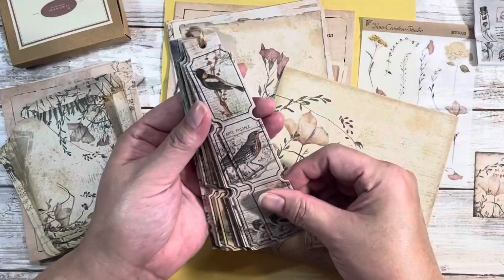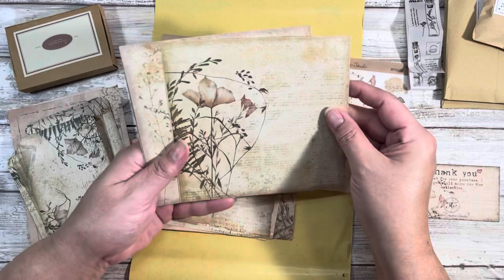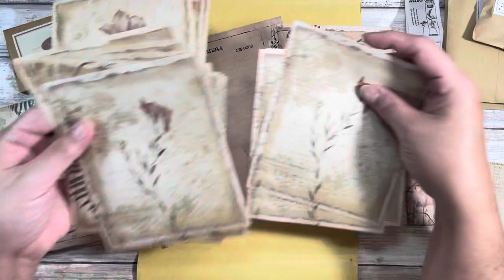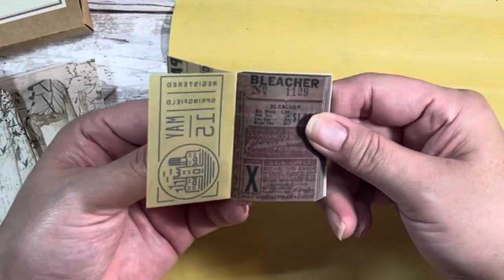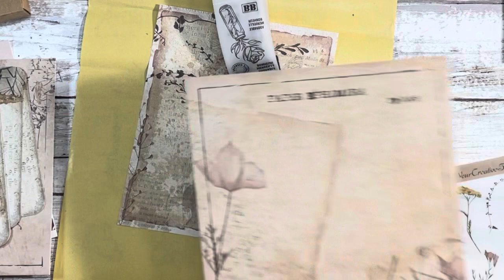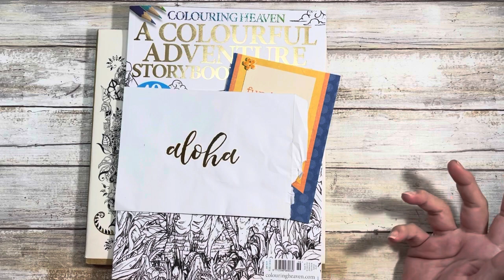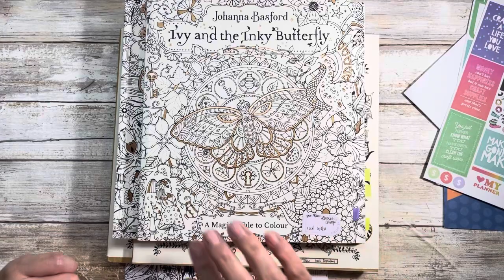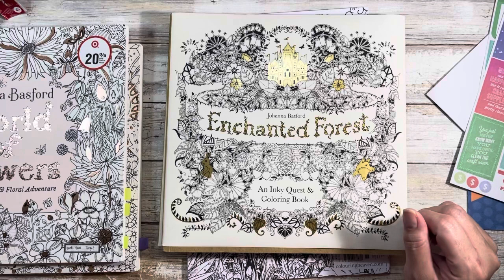January 2022 Your Creative Studio Subscription Box | Wildflower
Join me as I unbox my January 2022 Your Creative Studio Subscription box that was supposed to be the March 2022 box I received for January 2022.  Yup it's confusing but still, LOVE LOVE LOVE!  And thank you, thank you, THANK You K.D for my lovely happy mail!

**On some devices, the video may seem washed out or have an intense glare.  If so, I'd recommend updating the quality of the video in Settings as that seems to fix the problem.

(on vacation mode until further notice)

  * Specially curated items in various creative hobbies I enjoy!